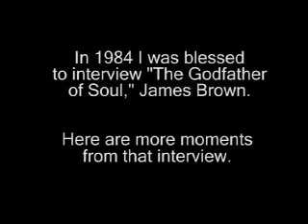James Brown on Magic Number Video - Pt. 2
This is Part 2 of and interview with James Brown on Magic Number Video